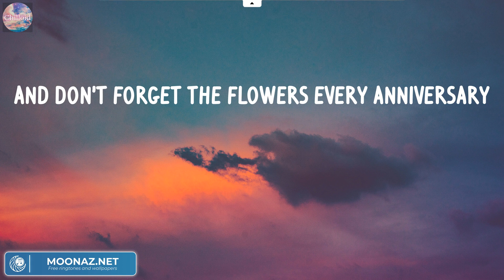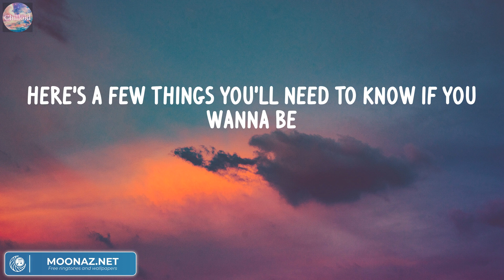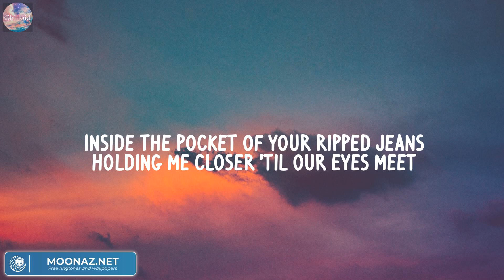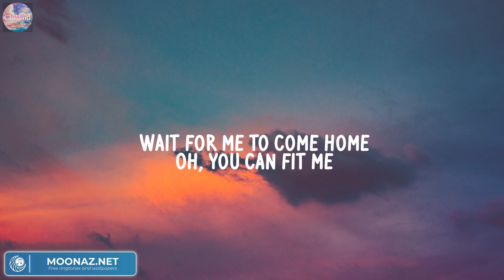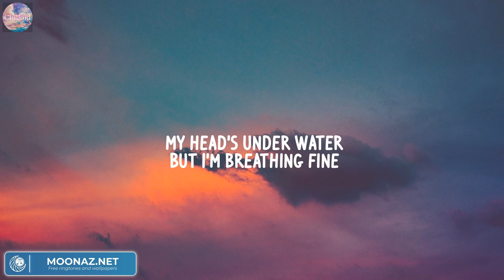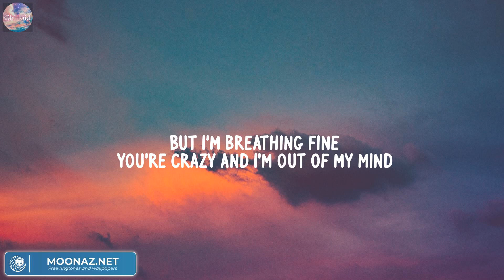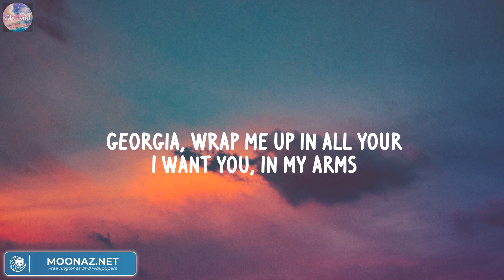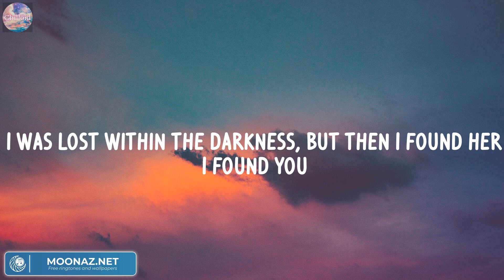Meghan Trainor - Dear Future Husband (Mix Lyric) | Ed Sheeran, John Legend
Lyric:
Buying groceries
Just apologize
Why disagree?